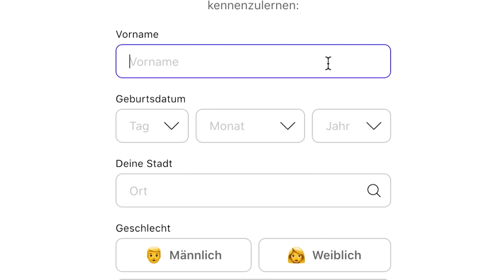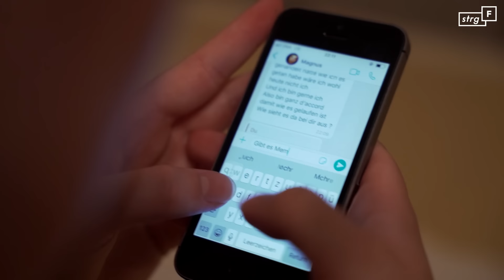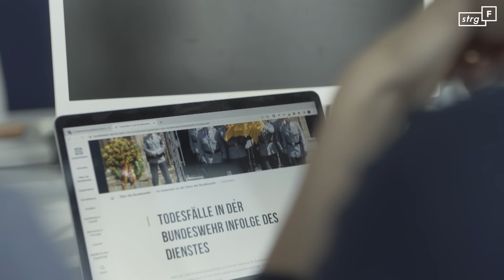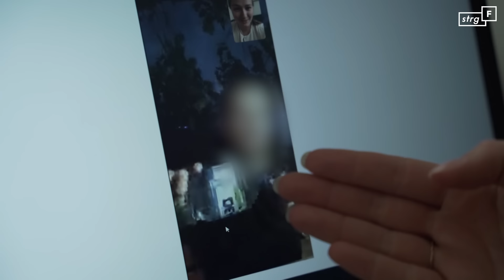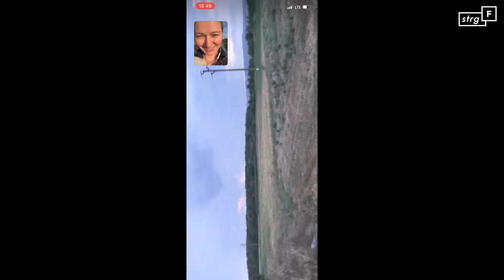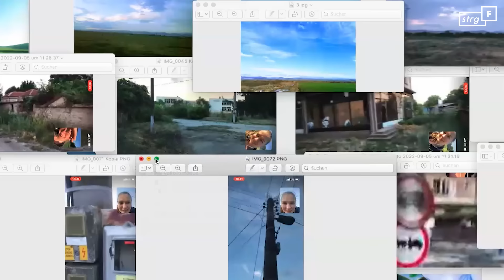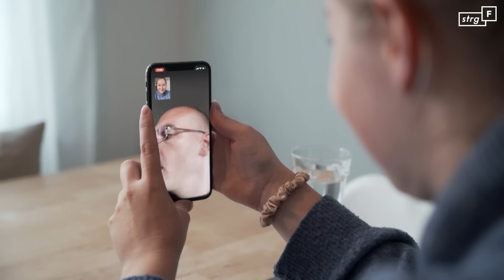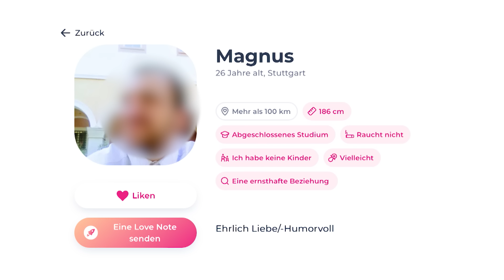Undercover: Finden wir den Dating-Betrüger? | STRG_F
⚠️ Hinweis: Dieser Film enthält viele Sequenzen mit Flackerlicht, die bei Menschen mit Epilepsie oder einer hohen Lichtsensibilität triggernd wirken könnten.

Ein Romance Scam wie er im Buche steht: Der Betrüger gaukelt seinen Opfern die große Liebe vor, erfindet irgendwann eine Notlage und nimmt sie schließlich aus. So weit, so klassisch. Doch anders als in vielen anderen Fällen hat der mutmaßliche Täter hier kein Fake-Profil, er ist auch kein Bot, er hat Name und Gesicht. Magnus R. soll viele Menschen um viel Geld gebracht haben. Die Anzeigen der Opfer führen jedoch ins Leere. Die Ermittlungen gegen Magnus R. wurden eingestellt. Unter anderem, weil er nicht aufzufinden sei. Aber ist es echt so schwer, den Betrüger zu finden? STRG_F-Reporterin Lenja sucht ihn für diesen Film dort, wo er offenbar nach neuen Opfern Ausschau hält. Auf einer Dating-Plattform. Dieses Mal tappt der mutmaßliche Betrüger selbst in die Falle. Er ahnt nicht, dass er mit einem Lockvogel chattet. Wird er mit Lenja die gleiche Betrugsmasche abziehen? Oder wird er unvorsichtig sein und ihr seinen Aufenthaltsort verraten? Lenja und ihre Kolleginnen Sina und Hanna ziehen Sonnenuntergang-Apps zu Hilfe, analysieren Fotos von plastikverpackten Kuchen und bekommen schließlich Unterstützung von Geoguessrn. Werden sie so den Dating-Betrüger finden?

Ein Film von Lenja Hülsmann, Hanna Resch, Sina-Felicitas Wende
Mitarbeit: Simone Horst, Dimitar Stoyanov
Kamera: David Diwiak, Armin Ghassim, Lenja Hülsmann, Hanna Resch, Andreas Strobel, Sina-Felicitas Wende
Schnitt: Sarah Steffen
Grafik: Eric Peter
Emojis: OpenMoji
Mischung: Ulla Arens
Endfertigung: Maximilian Klein
Redaktion: Anna Orth

Besonderes Dankeschön an Kodiak & die Geoguessr ❤️und die Masterclass des Bayerischen Rundfunks

Jeden Dienstag!

Wir gehören auch zu funk! Schaut da mal rein